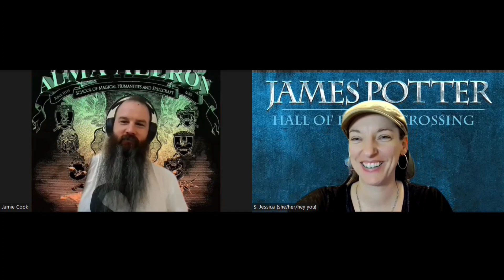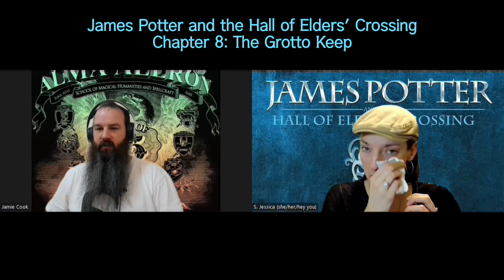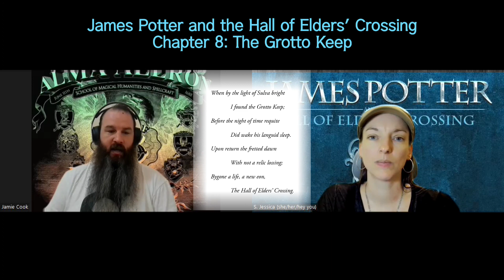The James Potter Series, Ep.8: Fan-TASTIC-Fic by G. Norman Lippert with Jamie & Jess! ✨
Squibs, muggles, witches, and wizards!  More adventures await with James 🦁 & Zane 🦅 while we're on the outs 😔 with the Ralphinator🐍. Harry Potter is still at Hogwarts and ready to take on some Auror duties alongside his young helpers... The plot thickens as we continue to explore Sir George Norman Lippert's imaginative rendition of Hogwarts life, new millennium! We've made it to Chapter 8: The Grotto Keep. 🌃👀

Join superfans Jamie in Australia and Sarah Jessica in America to experience the magical multiverse of James Potter through this casual reading and commentary starting with Book 1: James Potter and the Hall of Elders Crossing.

For even more magic, check out...

... An amazing interactive website set inside a very familiar place with quite a charming ceiling.

... This is where you can find the audiobooks of James Potter 1-5, read by the amazingly talented Jus Sergeant!

Facebook.com/jamespotterseries
... A place to hang out with other James Potter superfans!

Youtube.com/writemepoetry
... This is where you can find storytime videos of 3 short stories by GNL as well as interviews with the author!